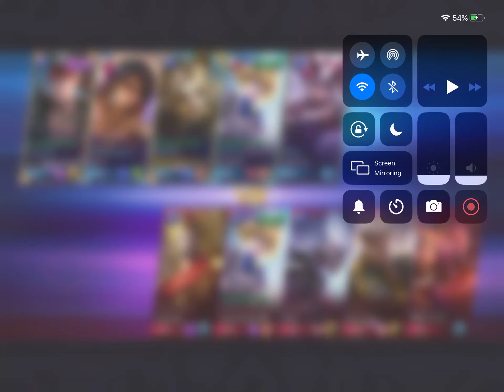When Harith steals buffs, enemy concede defeat